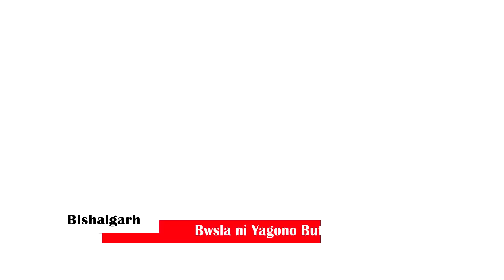Bwsla ni Yagono Butharjakha Buma || Bumano Butharnai Bwslano Romkha Police